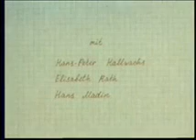DER BÄR von Don Askarian Retro in Berlin The Baer after Anton Chekhov